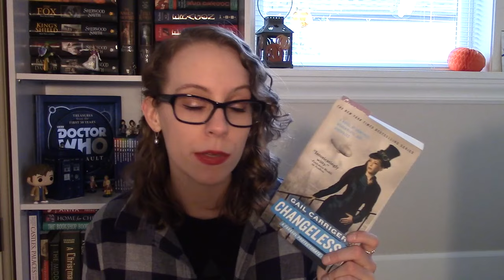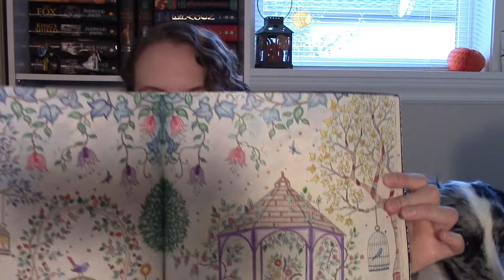Friday Reads | 9/25/15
Happy Friday and happy 3 months till Christmas!!!